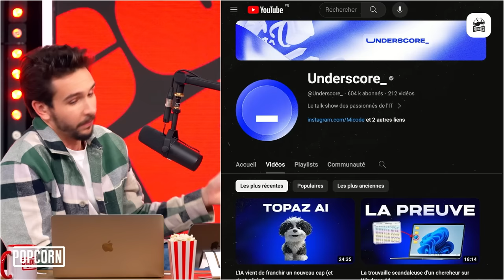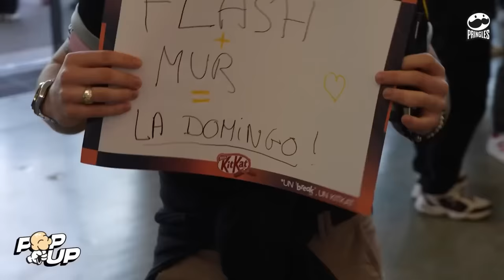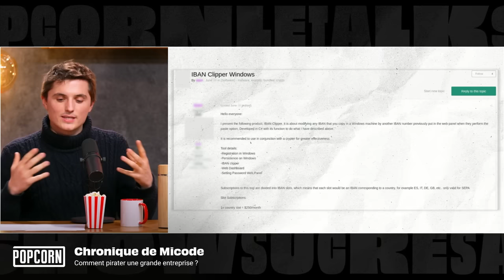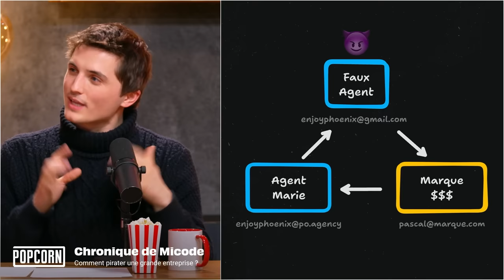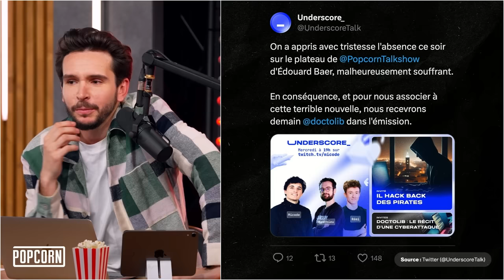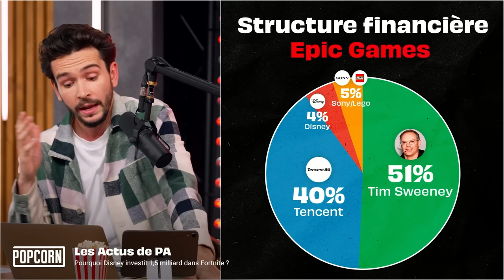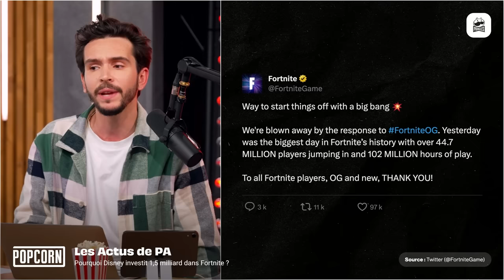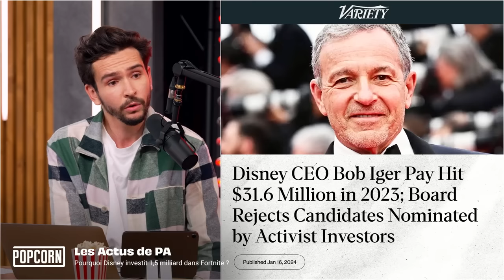POPCORN #22 (avec Micode, EnjoyPhoenix et Samuel Etienne)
Une émission du plaisir avec le retour de Micode, Marie et Samuel ! Une petite chronique de Micode, Marie nous parle de sa rencontre avec Timothée Chalamet et Samuel Etienne nous décrit son addiction à Valorant. Pour finir on termine avec un nouveau jeu, présenté par Xari.

Chapitrage :
00:00 : Introduction
02:28 : Micode et Underscore
03:50 : L'avant-première de Dune 2
07:42 : Samuel Etienne, de France Info à Valorant
20:36 : Le chiffre de la semaine qui va pas plaire à Inoxtag
23:22 : PopUp au LFL Days à Nice
29:29 : L'esport en ce moment (RLCS, VCT...)
31:38 : Samuel Etienne face à Fatih en 1v1
42:16 : Rewind de Twitch
47:55 : La consommation des réseaux
01:02:31 : La Chronique de Micode
01:25:01 : Les Actus de PA
01:39:54 : Le Maitre Mot
02:05:42 : Conclusion
02:08:04 : Générique

02:18:14 :Générique